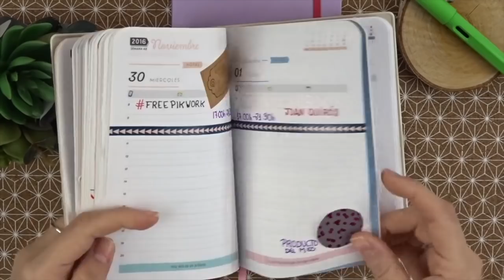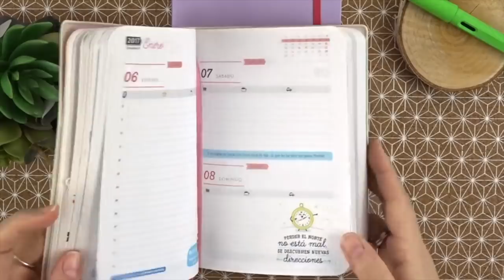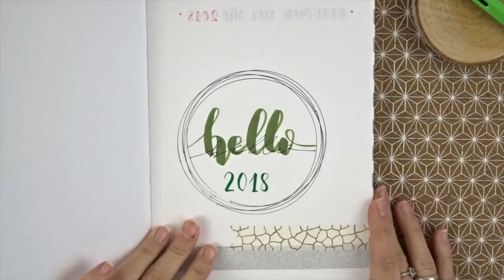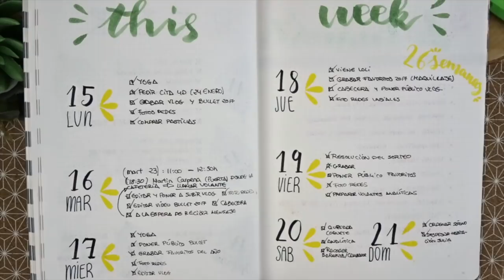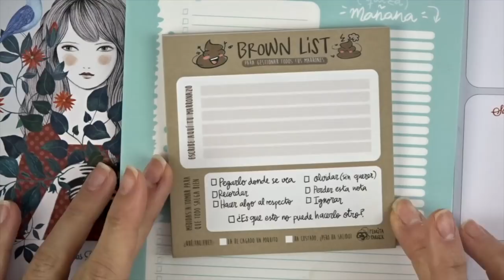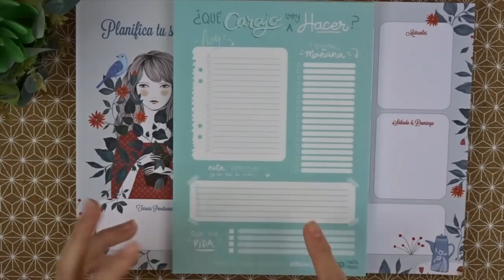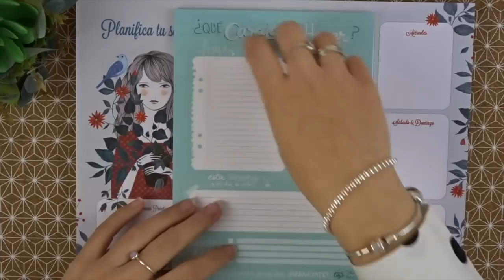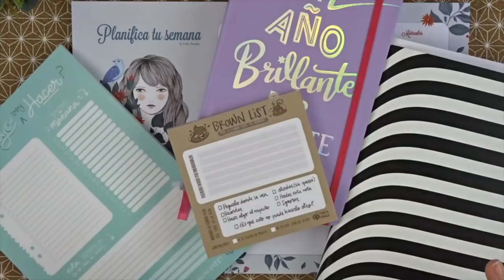Opciones de Organización (Agenda, Bullet Journal, planner...)